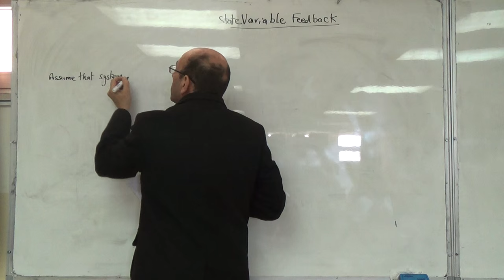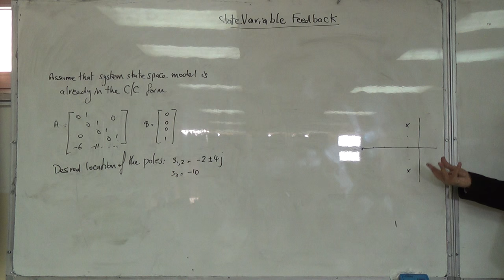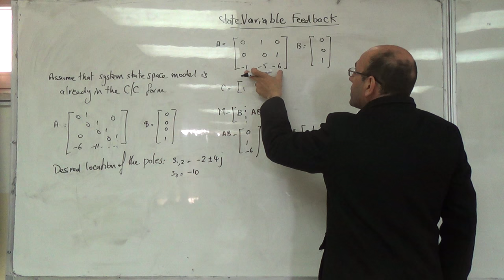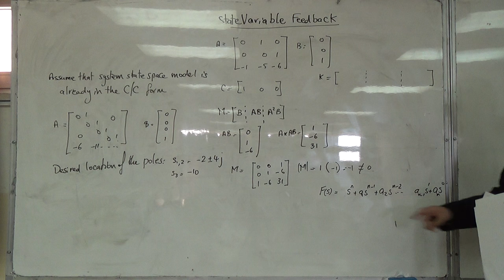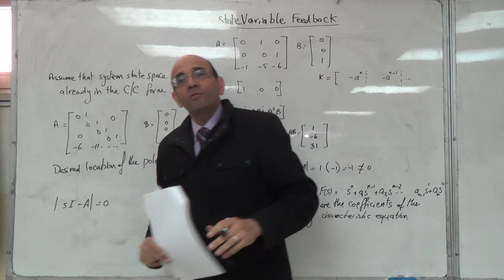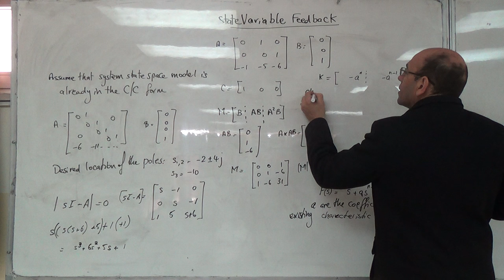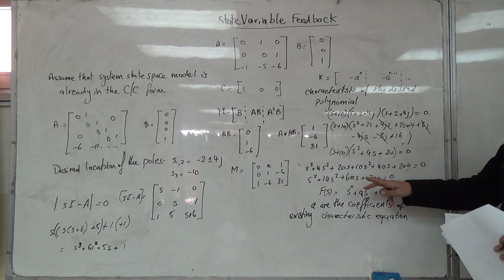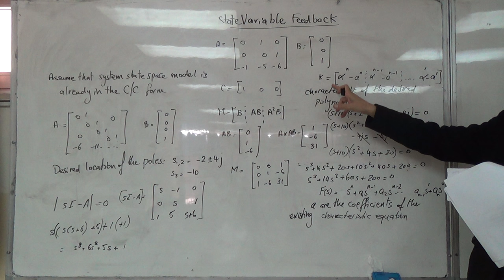The Procedure for Finding the Matrix K (a), 30/3/2016